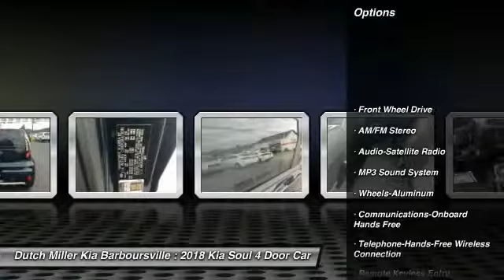2018 Kia Soul Barboursville WV K38065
2018 Kia Soul +

Dutch Miller Kia Barboursville
6400 US Rt 60 East

KNDJP3A5XJ7506861 Engine Type: 4 Cyl.   Transmission: Automatic Mileage: 3 Exterior Color: Mysterious Blue Air Conditioning,Climate Control - Auto,AM/FM Stereo,Bucket Seats,Cloth Seats,Cruise Control,Air Bag - Driver,Fog Lights,Front Wheel Drive,Air Bags - Head,Heated Side Mirrors,Intermittent Wipers,Remote Keyless Entry,Air Bag - Passenger,Power Door Locks,Power Steering,Power Windows,Rear Defrost,Air Bag - Side,Steering Wheel Stereo Controls,Trip Computer,Traction Control,Tilt Wheel,MP3 Sound System,Child Safety Locks,4 Wheel Disc Brakes,Air Bag-Side-Head only-Rear,Brakes-ABS-4 Wheel,Mirrors-Pwr Driver,Seat-Rear Pass-Through,Wheels-Aluminum,Audio-Satellite Radio,Wipers-Variable Speed Intermittent,Headlights-Auto-Off,Mirrors-Vanity-Driver,Mirrors-Vanity-Passenger,Mirrors-Vanity-Driver Illuminated,Mirrors-Vanity-Passenger Illuminated,Tire-Pressure Monitoring System,Telephone-Hands-Free Wireless Connection,Communications-Onboard Hands Free,Tinted Glass - DUTCH MILLER KIA 6400 US ROUTE 60 EAST BARBOURSVILLE WV, 25504